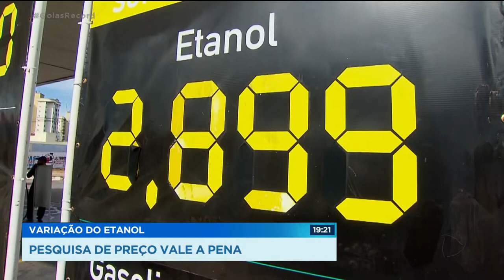VARIAÇÃO DO ETANOL: PESQUISA DE PREÇO VALE A PENA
O motorista já não sabe mais se está pagando um preço justo ou não pelo etanol. É um sobe e baixa sem fim que confunde a cabeça. Depois do preço subir para mais de 3 reais e cinquenta centavos, hoje, flagramos posto em Goiânia vendendo o combustível a menos de 3 reais. O SINDIPOSTO diz que que o mercado é livre e que muitos empresários abaixam os preços para aumentar as vendas. O motorista que não é bobo, nem nada, aproveita.